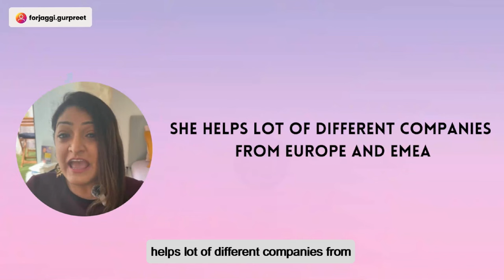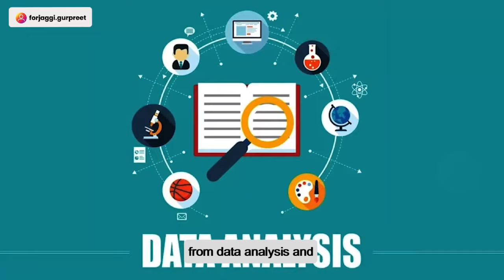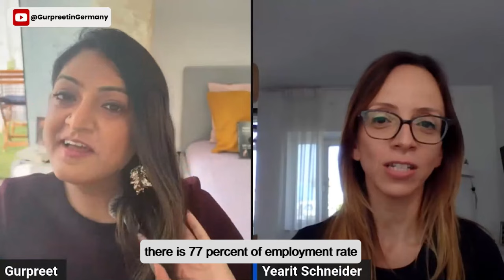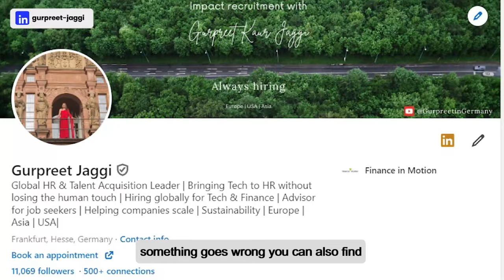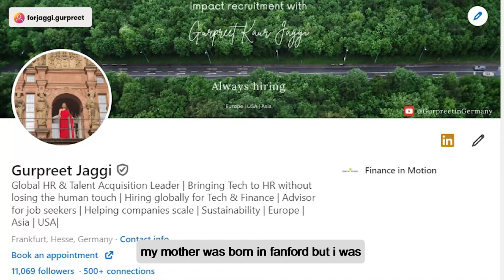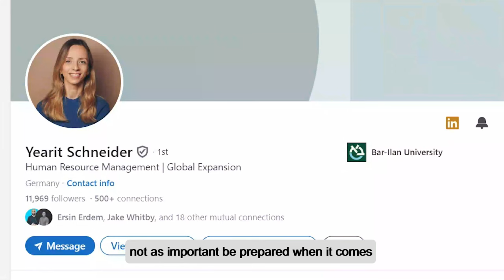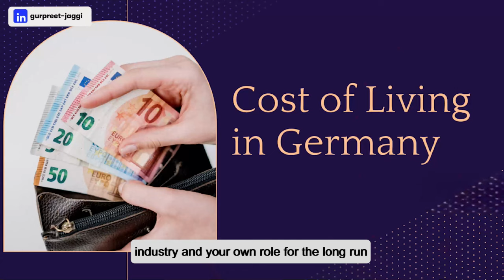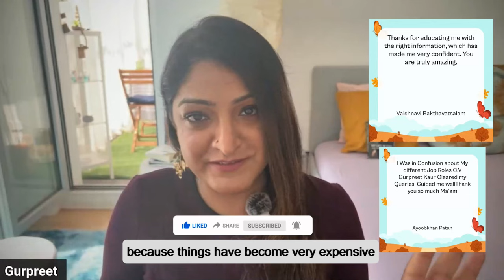Are companies expanding their business to Europe in 2024? How to be successful in Europe or Germany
In this video podcast we will cover lot of different topics and learn from Yearit Schneider who is into HR Management - Global Expansion and helps lot of different high tech companies to establish their business here in Europe.

Yearit being a highly skilled HR professional and a expat herself we explain you how to be successful in Europe, which countries demands for which role or skillets in the current market, and many more topics like this.